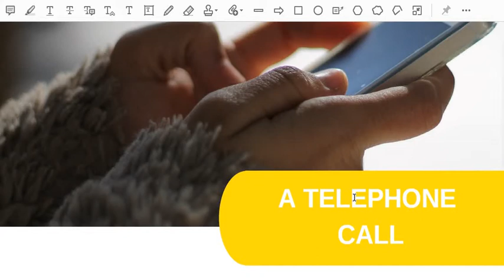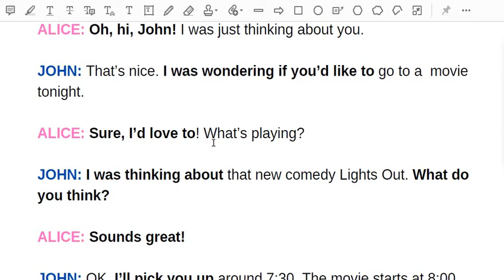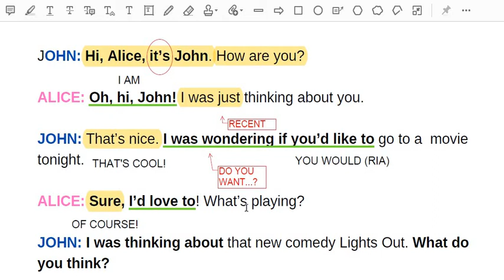AULA 06 - SHORT CONVERSATIONS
Wassup everyone!

Esta é nossa sexta aula da série de videos SHORT CONVERSATIONS. Nesta sexta aula vou mostrar para vocês dicas incríveis de como conversar em inglês dando um exemplo de uma ligação telefônica entre amigos, bem como dicas de gramática, escuta e fala.

Nestes tempos difícies o mais recomendável é ficar em casa e por esta razão decidi postar estas aulas incríveis totalmente GRÁTIS para que vocês possam passar o tempo de maneira mais produtiva.

Espero que curtem estas aulas e 1 x por semana estarei postando um vídeo novo e na nossa página do INSTAGRAM e FACEBOOK postei uma versão mais curtinha desta aula.

Vamos juntos compartilhar conhecimento!

Thank you very much, guys!! Have a great class!!